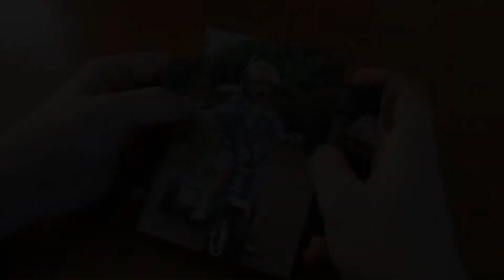World Vision 40HR Famine (for NZ primary schools)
A quick little promo for this year's (2017) 40 Hour Famine - intended for young audiences!